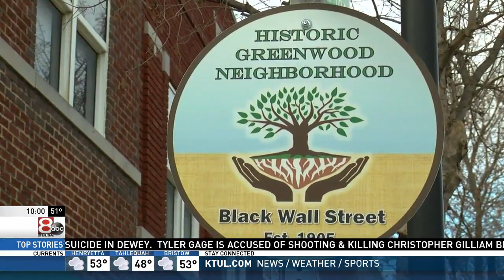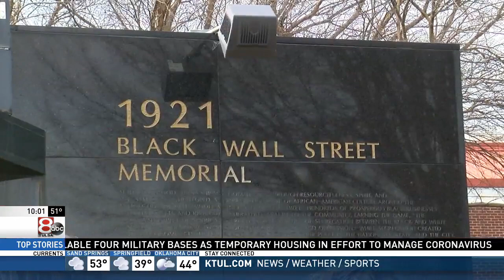Over a hundred people tour the timeline of the 1921 Race Massacre in downtown Tulsa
Over 100 people walked a timeline of exactly how the 1921 Race Massacre played out in downtown Saturday, Feb. 15.

The walk started at the Drexel building where an incident between a black teen and a white woman set things in motion nearly a hundred years ago.

Channel 8's Gustavo Olguin reports.

More Oklahoma news: